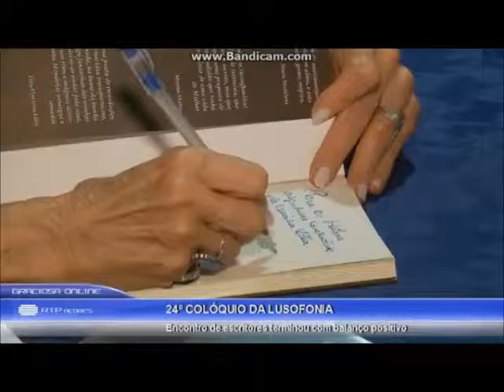2015 24º graciosa 2015 rtp2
24º colóquio na ilha graciosa 24-27 setº 2015